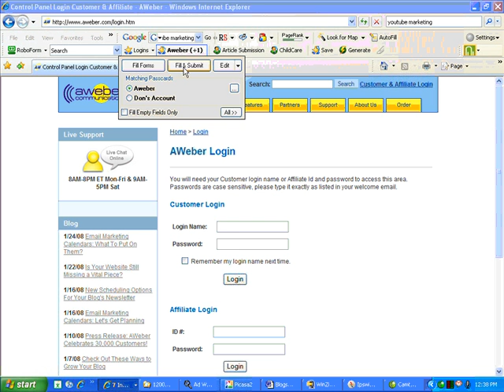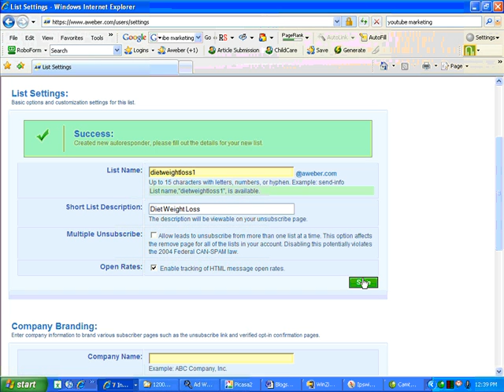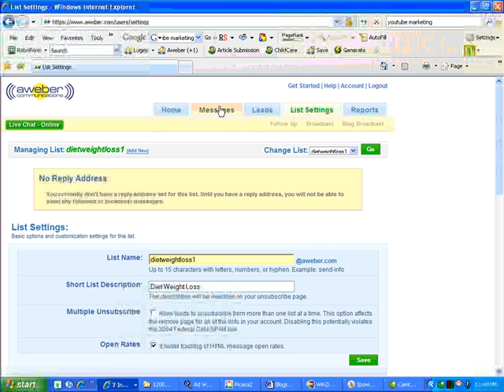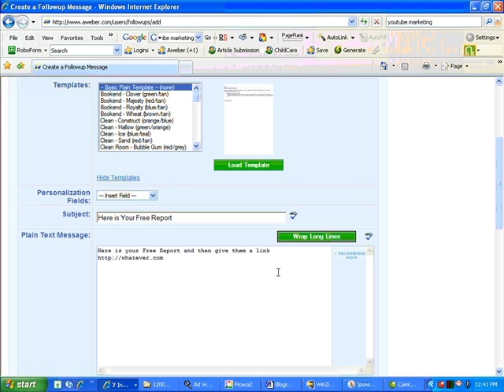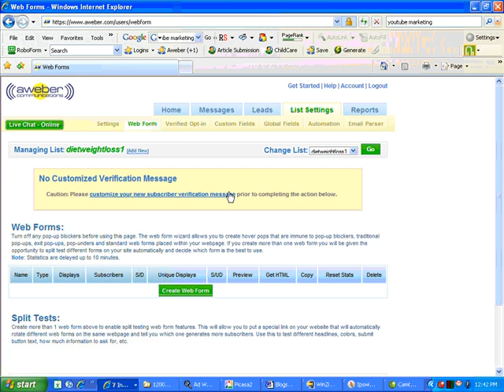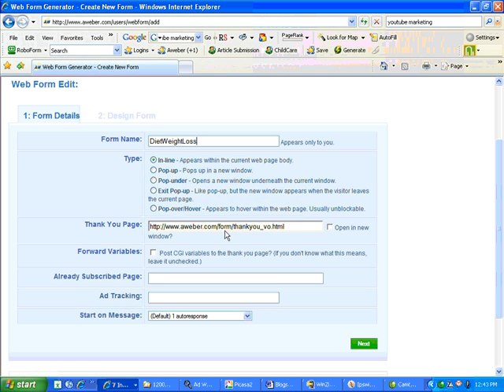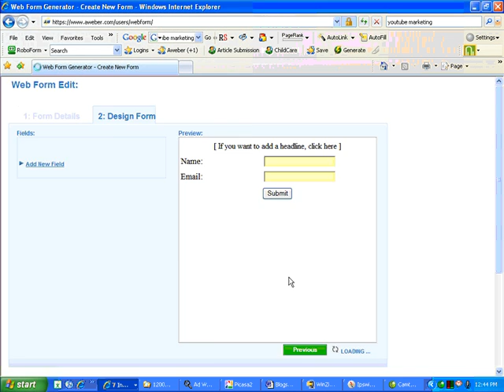Aweber Autoresponders Setup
If you need to setup an autoresponder for your marketing campaign or you are trying to sell products online then, Aweber is the best solution for keeping in contact with your customers.

to get an autoresponder setup and watch the video to see how it's done. Emails are great for staying in touch.